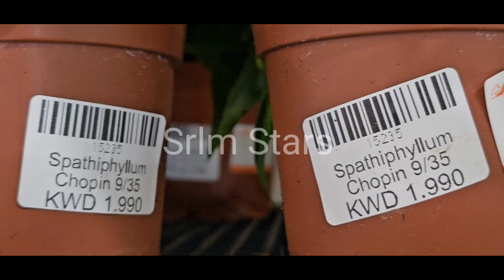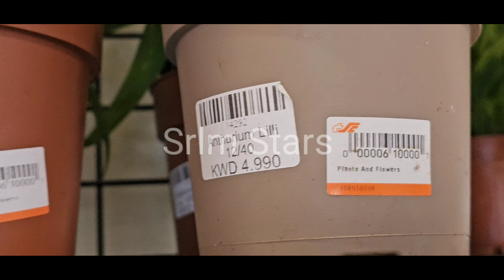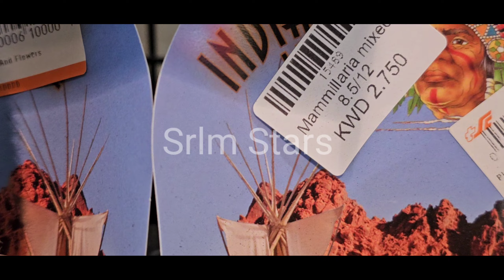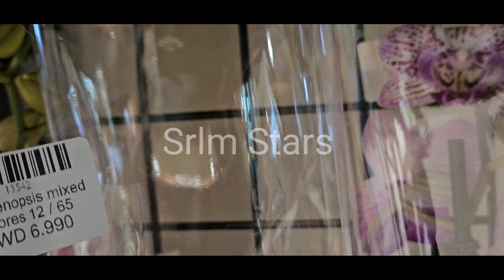இந்த பூக்களின் அணிவகுப்பு எங்கே தெரியுமா